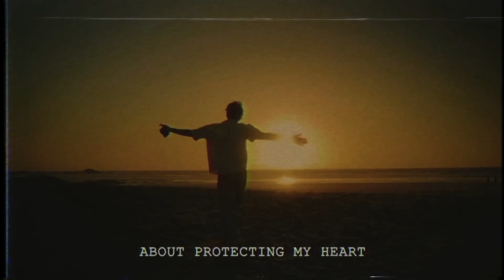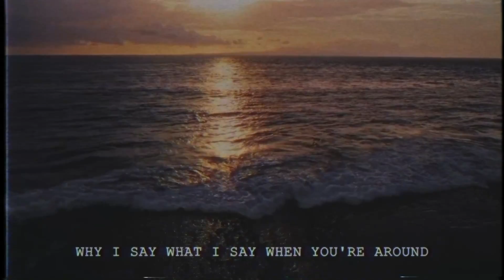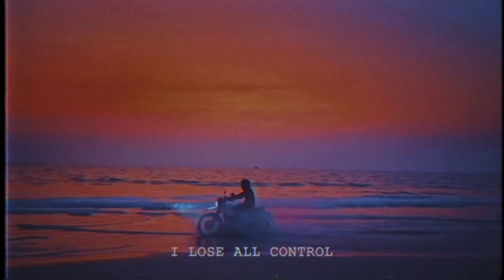M.Hustler - Your Love (feat. Mikail) (Stock Video)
Listen to «Your Love»